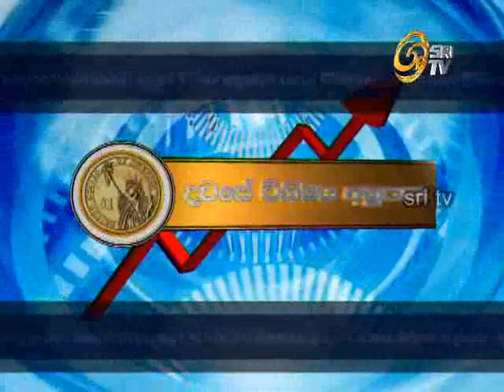web 2014 07 04